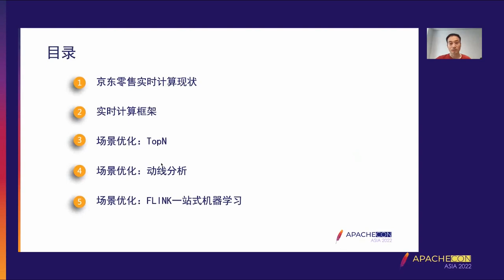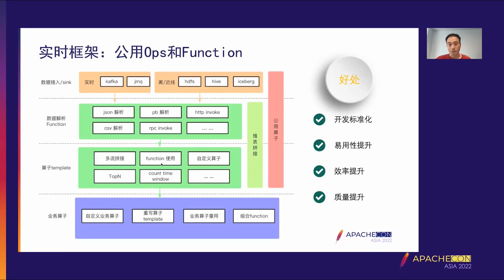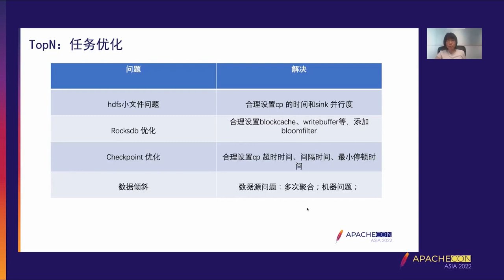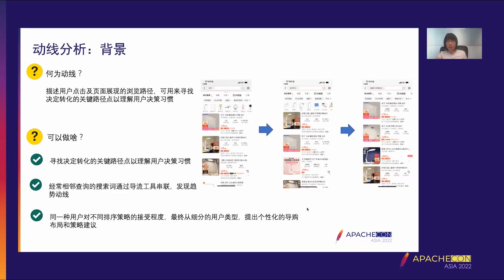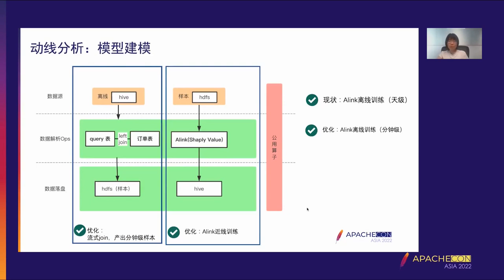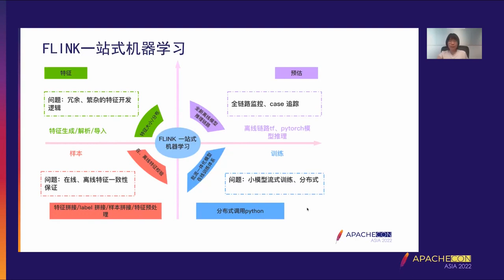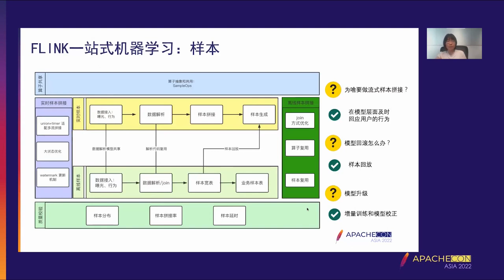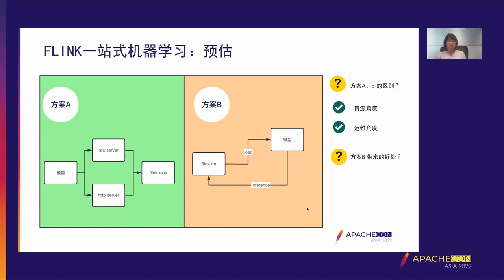The Practice And Landing Of The Real-Time Computing Data Flow Framework Based On Apache Flink In ...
Ying Zhang: JingDong, Algorithm Engineer, experienced in data processing, lightweight training system and online learning data link construction, including feature dump link construction, label pipeline construction, sample splicing, sample pre-processing, feature engineering and small model distributed training. Now in charge of real-time computing business of the Data Analysis and Optimization Department. As a contributor for many open source projects such as Alink and DL on Flink, I have made speeches at Flink Forward Asia 2021 and InfoQ QCon+ Case Study Society Global Software Conference.
Ligang Yan: JingDong, Staff Technical Expert, has many years of experience in low code implementation of data flow, and has led the construction of JingDong’s big data real-time platform, data flow framework and component tools.

JD retail data and intelligence department build a flink-based real-time computing framework based on JD’s business characteristics to improve the development efficiency of r&d personnel in specific scenarios. It is committed to building unique flink-based data flow scenarios, including but not limited to:
List scenario: committed to solving multi-stream Join scenario and TopN scenario
Query moving line analysis scenario: Flink Gelly is used to drop the data of graph analysis results into OLAP for multidimensional analysis, and then start streaming analysis to Query OLAP for data analysts to provide AB causality analysis for QP scenario and other technical points, mainly share some machine learning engineering and related data analysis technology scenarios and corresponding solutions accumulated by jd Retail Data and Intelligence Department
Machine learning scenario: Dedicated to the construction of a unique machine learning workflow based on Flink, internal machine learning link closed loop, including but not limited to real-time feature generation, sample splicing, feature engineering, model training, model estimation and other links, full link batch integration, multiplexing operator.